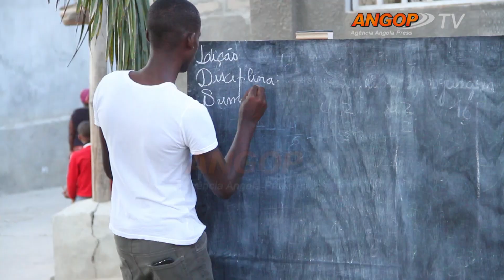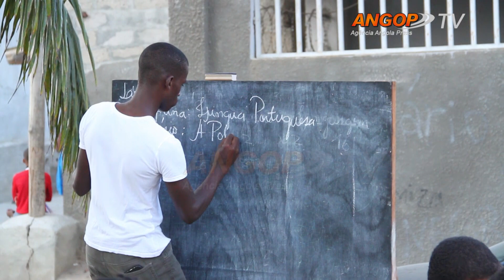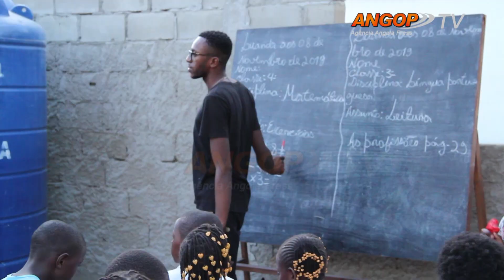Província de Luanda com Escola na Rua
Luanda - Cento e oitenta crianças, dos cinco aos 16 anos de idade, encontram-se diariamente, ao entardecer, na convergência dos bairros da Samba Grande, Morro da Luz e Rocha Pinto, distrito urbano da Maianga, em Luanda, para assistir as aulas no projecto Escola na Rua